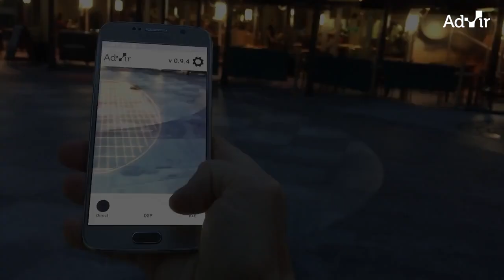Admix - Advertising tomorrow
Starting today with non-intrusive brand placements in VR and AR.